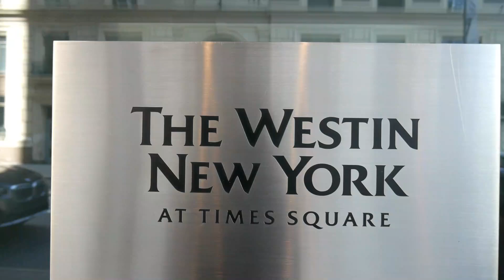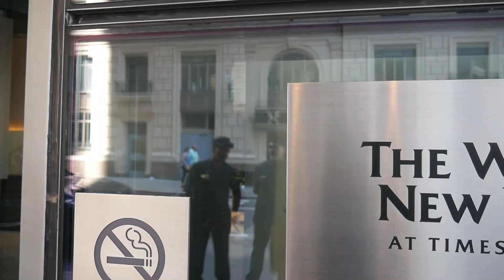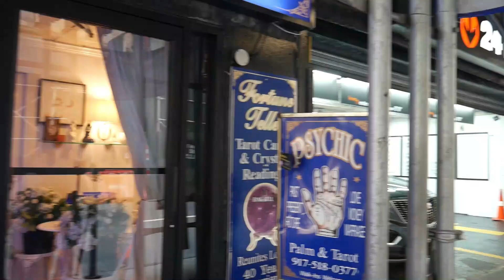Strategic Response Group 1 Precinct First Amendment Audit.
Constitutional Warning!